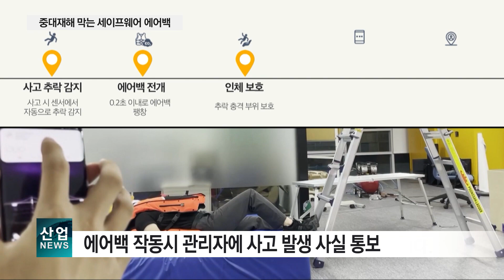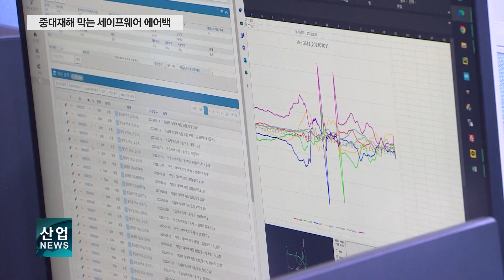산업용 ‘입는 에어백’…실제 공사현장 인명사고 막았다_산업뉴스[산업방송 채널i]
[리포트]
공사장이나 산업 현장에서 일어나는 각종 재난 사고를 방지하기 위한 ‘입는 에어백’.

평소에는 작업복처럼 입고 있다가 추락 사고가 발생하면 이렇게 공기가 주입되면서 부풀어 오릅니다.

바닥에 부딪힐 때 충격을 받으면서 다치거나 목숨에 지장을 줄 수 있는 머리나 척추 등을 보호해 주는 겁니다.

이 세이프웨어의 ‘산업용 웨어러블 에어백’에는 산업현장에서 사고가 발생했을 때 인체의 이상행동을 감지하는 센서가 부착돼 있습니다.

[인터뷰 – 신환철 / 세이프웨어 대표]
만약에 사고가 발생하면 내장된 센서가 자동으로 추락을 감지하게 됩니다. 그럼 자동차 에어백처럼 0.2초 안에 에어백이 부풀면서
사람이 땅에 닿기 전에 에어백을 통해서 신체를 보호하는… 9:49 추락과 전도를 동시에 감지할 수 있는 알고리즘을 갖고 있고요.

에어백이 작동하면 관리자에게 사고 발생 사실과 위치를 통보해 줘 골든타임을 확보할 수 있습니다.

끊임없이 발생하는 산업 재해를 예방하기 위해 전국의 공공기관과 대기업 등에서는 이 에어백을 산업현장에 도입해 사용하고 있습니다.

1500여 개 회사에서 사용하고 있고 실제 판매된 수량은 1만 벌이 넘다 보니까 여러 가지 환경에서 쓰고 계신데
그중에서도 실제 2~3m에서 저희 제품을 입고 작업 중에 사고가 발생했었고 실제 저희 제품이 잘 동작을 해서 전혀 다치지 않은 사례들이 계속해서 (나오고 있고요.)

출시된 지 2년 만에 무게를 줄이고 세탁이 가능하게 한 데다, 쿨링 시스템 등을 보완하면서 사용자들의 만족도를 높여 왔고, 최근 국제전자제품박람회, CES에서 혁신상을 수상하기도 했습니다.

세이프웨어는 산업용 에어백에서 나아가 오토바이 운전자의 상해를 방지할 수 있는 바이크용 에어백과 어르신의 낙상사고를 방지할 수 있는 낙상 에어백을 개발했습니다.

낙상 에어백은 평소에는 벨트처럼 가볍게 착용하고 다니다가  이상 움직임을 감지하면 부풀어 오르면서 관절 손상이나 파열 등 상해를 방지해 줍니다.

역시 다량의 데이터를 축적해 특정한 알고리즘에 따라 작동하는 원리를 이용했습니다.

최근까지도 잊을만하면 발생하는 중대재해 사고.

작업복만으로도 인명피해를 막을 수 있는 획기적인 중소기업 의 착한 기술이 산업현장에 혁신을 예고하고 있습니다.